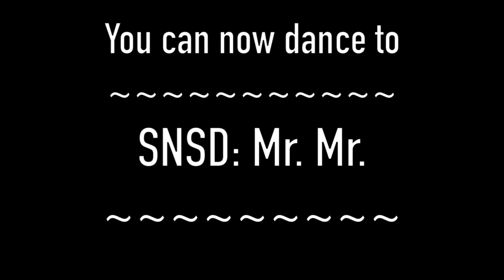SNSD - Mr. Mr. | Guided and Mirrored Practice 100%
[[ Follow me ]]

This video is about SNSD - Mr. Mr. | Guided and Mirrored Practice 100%